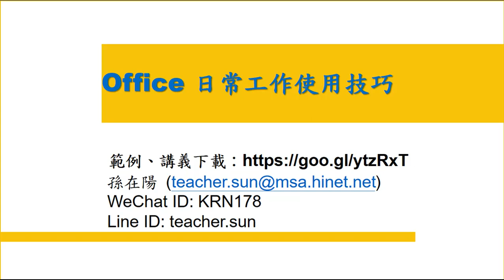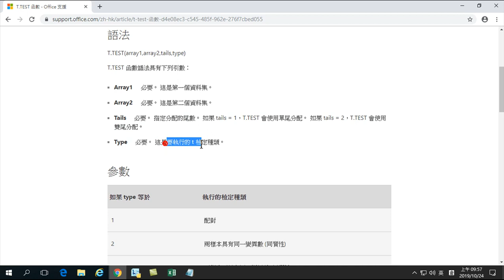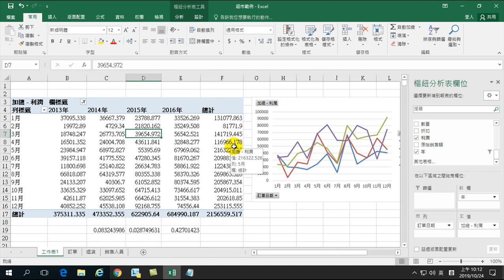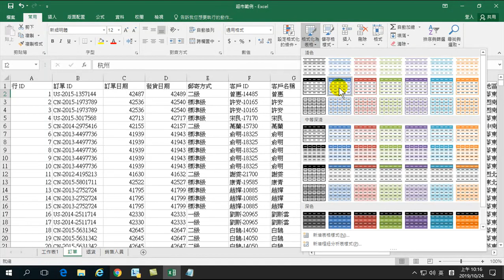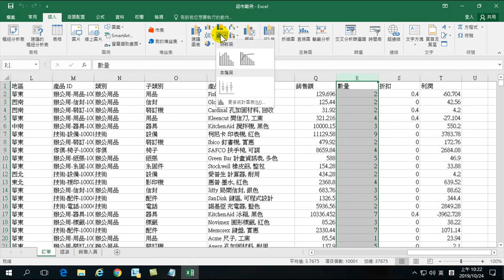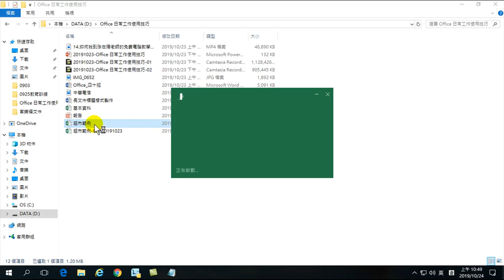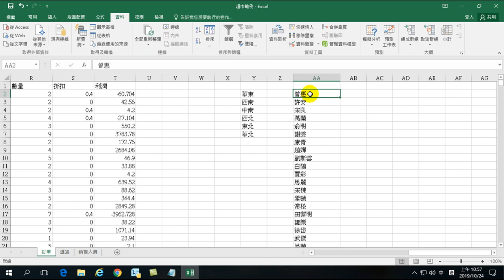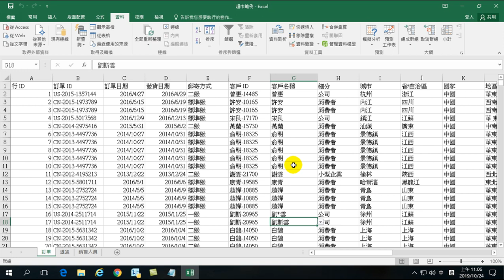Office 日常工作使用技巧-06.ttest.檢定.還原來範圍.直方圖.資料清理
01.自動簡報.圖解式簡報.自動填入.筆跡方程式
02.猜您喜歡.建議圖表.合併列印
03.取代特殊應用.自動調整視窗.自動計算
04.Vlookup.趨勢線預測.預測工作表
05.格式化為表格.篩選.自動計算.同期比較
06.ttest.檢定.還原來範圍.直方圖.資料清理